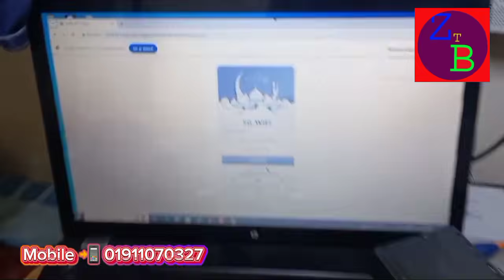দুবাই ওয়াইফাই জোন এর কাজ শেষ করলাম Dubai WiFi zone completed